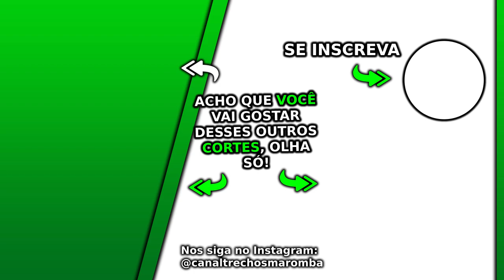DEIXAR DE SER NATURAL E TOMAR HORMÔNIOS VALE A PENA? | Balestrin Kaminsky Ironberg Podcast Cariani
Esse Ironberg Podcast Max Titanium do canal Renato Cariani e Cariani TV foi excelente, nesse Ironberg Podcast que pode gerar Notícias Maromba, Sangue Marombeiro e Maromba TV são falados vários assuntos com Cariani da Max Titanium, em sua live Cariani com Balestrin, Kaminsky, Itinho e Lucas. Nesse corte com Cariani é falado se deixar de ser natural e tomar hormônios vale a pena.